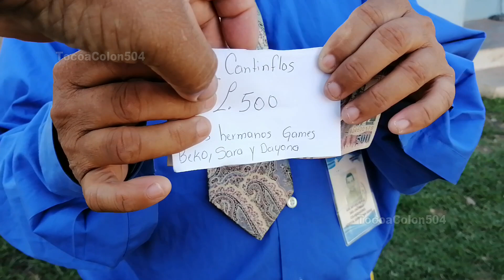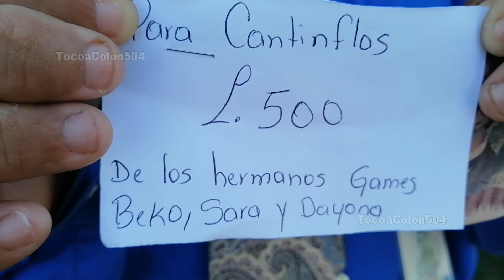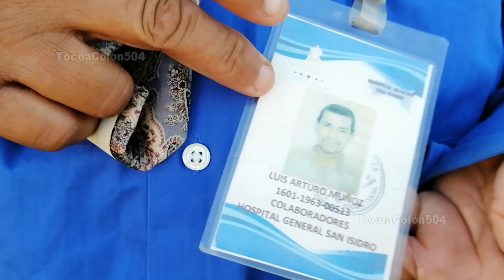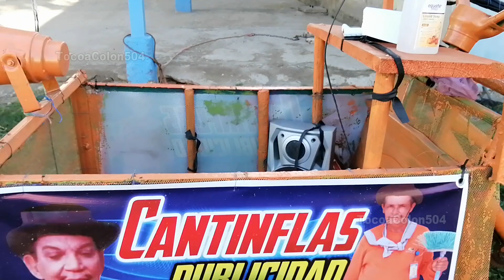Los Hermanos Games Presentan a Cantinflas el Tocoeño al orden jefe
El Cantinflas tocoeño baila al estilo de ese grande de la pantalla gigante... pero no usa el pantalón así como el gran Cantinflas de México

importante decir que soy otro luchador por la vida con la capacidad de acercarme a gente luchadora con cámara y micrófono para escuchar y compartir su historia,,, y por escucharme positivo alegre y jovial algunos creen que tengo dinero poseedor de una empresa de TV  y les digo soy un reportero cámara al hombro con la misión de encontrar un hermano hablar y hacer trascender su historia para una experiencia de vida.
Reflexión: "QUE NO TE INCOMODE EL EXCITO DE TU VECINO"